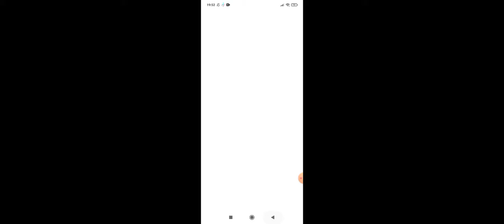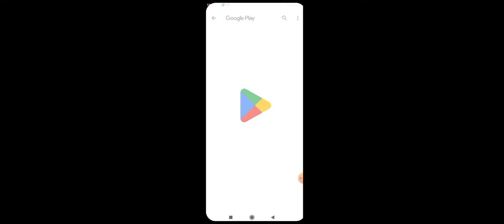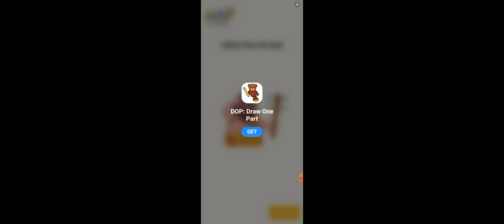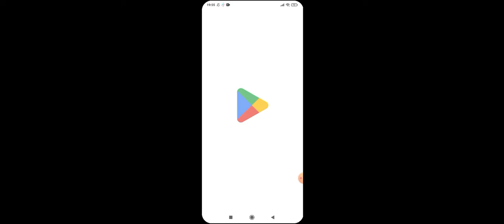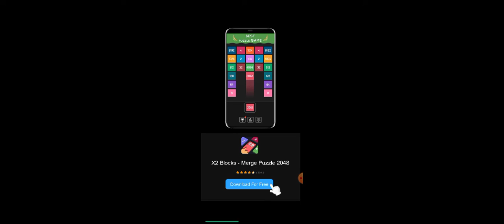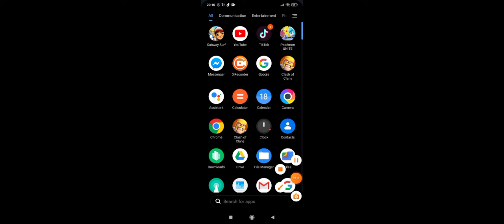op game Play